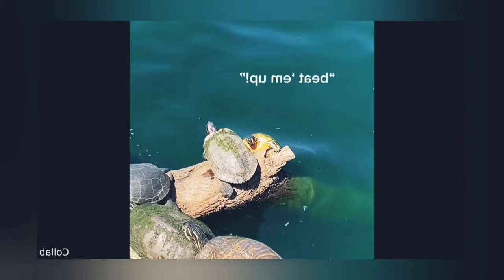Top new comedy video2022|| Amazing funny video 🤣|| بیوقوف لڑکی نے کیا کر دیا؟؟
in this video I will show you the stupid behaviour of funny people.